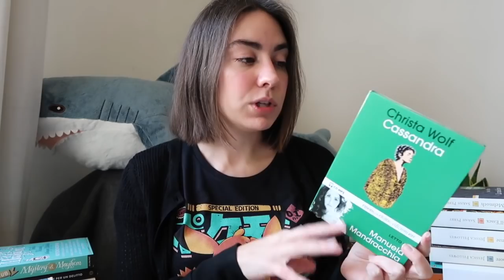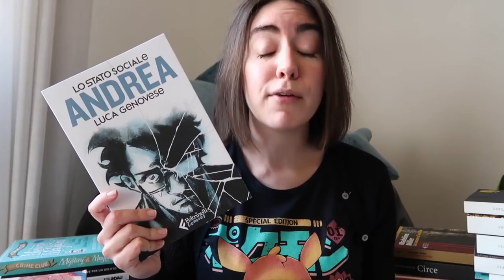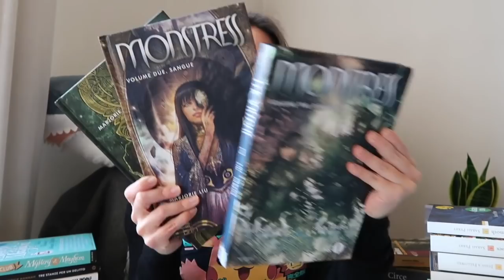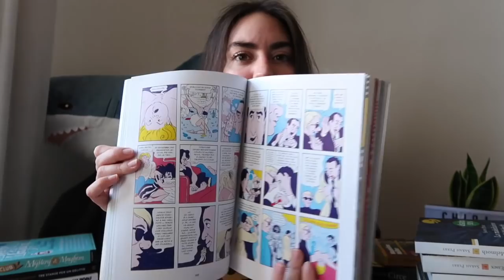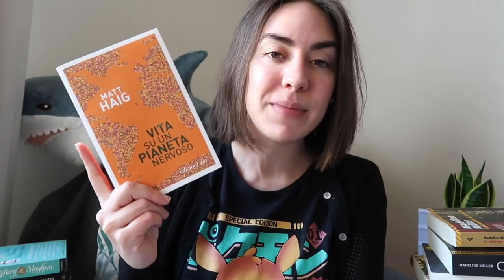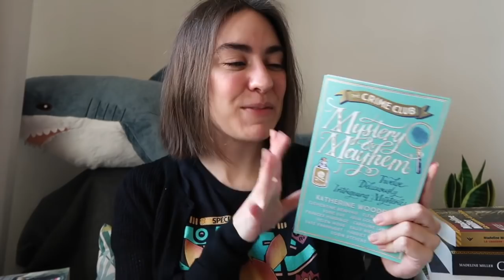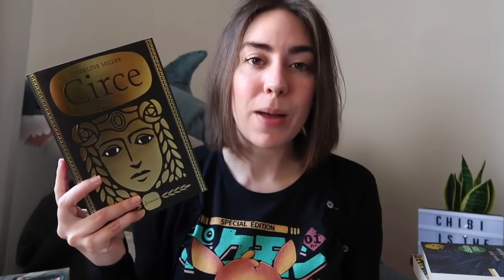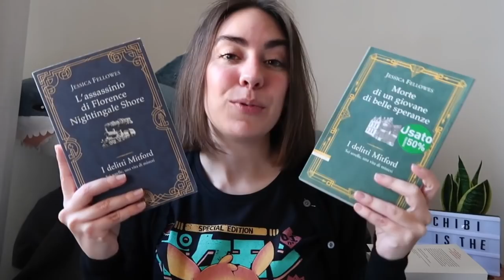Acquisti all'usato 📚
Oggi vi mostro gli "ultimi" acquisti, fatti tutti all'usato, e gli ultimi arrivi da parte delle case editrici. Cosa ne pensate di questi titoli?

La maglietta che indosso è di Pampling, la trovi qua scontata al 15% inserendo il codice CHIBI15

✧ Libri e fumetti citati

“Cassandra” Christa Wolf

“Vlad” Matteo Strukul e Andrea Mutti

“Il timido Anticristo” Antonucci, Fabbri, Boscarol

“Andrea” Lo stato sociale e Luce Genovese

“Lamiere” Deninotti, Fontana, Ruvidotti

“Trottole” Tillie Walden

“In cucina con Kafka” Tom Gauld

“Andy” Typex

“Soul guide” Golo Zhao

“Vita su un pianeta nervoso” Matt Haig

“Ikigai” Bettina Lemke

“Mystery & Mayhem”

“Tre stanze per un delitto” Sophie Hannah

“Frotte di pesci rossi” Okamoto Kanoko

“Circe” Madeline Miller

“Iliade” Omero

“Odissea” Omero

“Secondo natura” Eva Cantarella

“I Melrose” Edward St Aubyn

“Il serpente dell’Essex” Sarah Perry

“La maledizione di Melmoth” Sarah Perry

“L’assassinio di Florence Nightingale Shore” Jessica Fellows

“Morte di un giovane di belle speranze” Jessica Fellows

➳ Per sostenermi